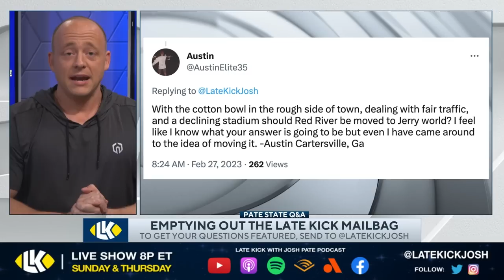Josh Pate On Keeping Texas vs Oklahoma At Cotton Bowl (Late Kick Extra)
Texas vs Oklahoma is one of the biggest rivalry games in our sport, and College Football is all about tradition and pageantry with a premium being placed on the stadium and campus experience. On the latest edition of the Late Kick Extra podcast Josh Pate responded to a listener question about whether the game should be moved from the Cotton Bowl to AT&T Stadium. It did not go over well. Let us know what you think in the comments below and be sure to SUBSCRIBE to the channel and CLICK THE BELL for notifications as we bring you multiple live shows per week!